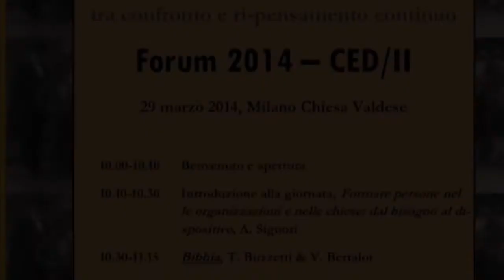Forum 2014 - II Distretto della Chiesa valdese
Forum: "Percorsi e proposte di formazione nelle chiese: tra confronto e ripensamento continuo" organizzato dalla CED II Distretto della Chiesa Valdese - Unione delle chiese Metodiste e Valdesi.